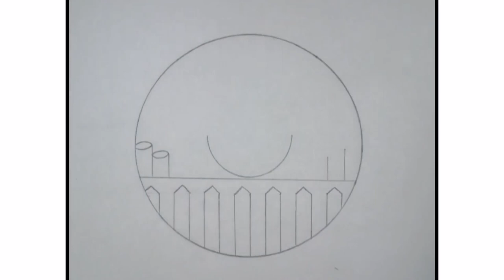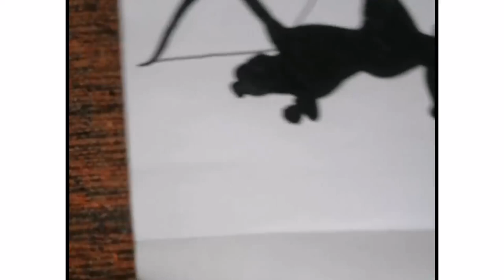Diwali special drawing/easy Diwali drawing in a circle/pencil sketch/how to create Diwali drawing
diwali easy drawing for kids
diwali easy drawing with colour
diwali easy drawing step by step
diwali easy drawing with watercolor
diwali easy drawing pictures
diwali easy drawing beautiful
diwali easy drawing painting
diwali easy drawing for school
diwali easy drawing in chart paper
very easy diya drawing
very simple diya drawing
deepak ka chitra kaise banaen
diwali par deepak ka chitra kaise
banaen
diwali ke liye drawing kaise banaen
diwali ke liye acchi si drawing kaise
banaen
diwali ke liye acchi drawing kaise
banaen
happy diwali ke liye drawing kaise
banaen
diwali special drawing
diwali special drawing easy
diwali special drawing hard
diwali special drawing sketch
diwali special drawing oil pastel
diwali special drawing 2023
diwali special drawing simple
diwali special drawing watercolor
diwali special drawing sanju arts
diwali special drawing mandala art

pencil sketch
how to create a Diwali drawing